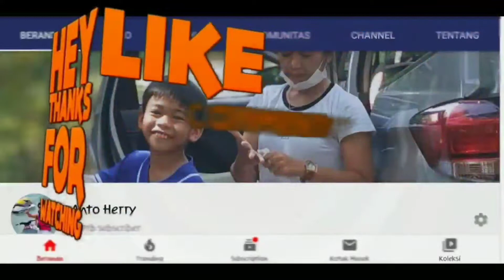Bersepeda || Olahraga Viral dimasa Pandemi